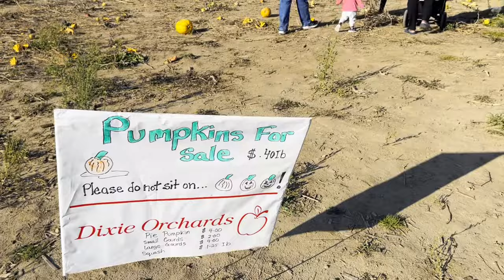“Fall Family Adventure: Pumpkin Patch & Apple Picking with Kids!”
🍁 Fall Family Fun Day at the Pumpkin Patch & Apple Orchard! 🍎

Join us as we head out for a perfect fall family day at the pumpkin patch and apple orchard! 🍂 This year, we took our kids to experience the magic of fall with pumpkin picking, apple picking, hayrides, and more seasonal adventures. Watch our little ones light up as they explore the beautiful farm, pick their favorite pumpkins, and taste delicious apples fresh from the trees!

In this cozy family vlog, you’ll see:

Our kids’ reactions to all the pumpkins and apple trees 🍏
Cute family moments while choosing the perfect pumpkins 🎃
A fun pumpkin and apple “challenge” for the whole family 🍎
Ending our adventure with some homemade fall treats! 🥧
Whether you’re looking for fall family activity ideas or just want to experience the season with us, this video captures it all! 💬

At What MAT'ters, we’re all about celebrating life’s adventures through vlogging, food, and travel! The “MAT” in our name stands for Milind, Akshata, and Taarrini – the team behind the scenes, exploring the world one meal and one journey at a time.

Whether we’re diving into local flavors, discovering new destinations, or sharing fun moments from our everyday lives, we invite you to come along for the ride!

On this channel, you’ll enjoy:

Travel vlogs filled with breathtaking sights and memorable experiences
Foodie adventures as we taste delicious dishes from different cultures
Our personal take on life’s big and small moments, captured in fun vlogs